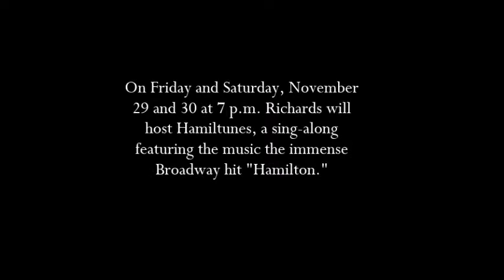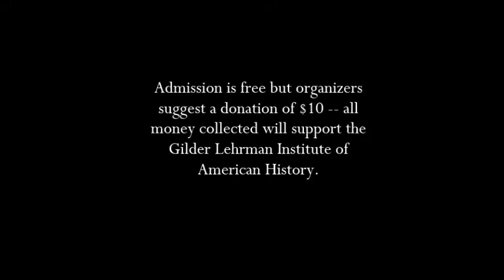Hamiltunes at Richards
Richards High School will host Hamilunes, a sing-along featuring the music of the Broadway smash "Hamilton" at 7 p.m. on Friday and Saturday, November 29 and 30 in the Performing Arts Center.

Richards is located at 10601 S. Central Avenue in Oak Lawn.  All donations will support the Gilder Lehrman Institute of American History.